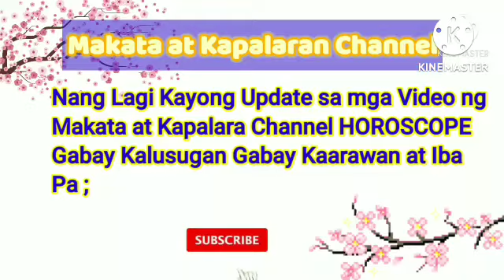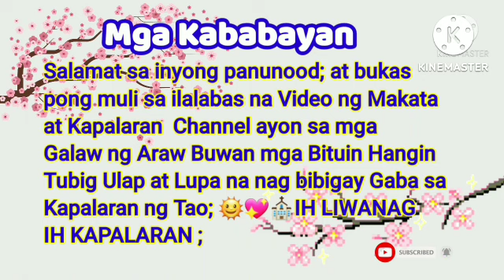📢Horoscope July 23, 2022Gabay Kapalaran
📢Horoscope July 23, 2022

Daily Horoscope